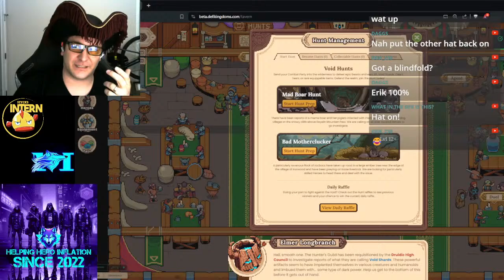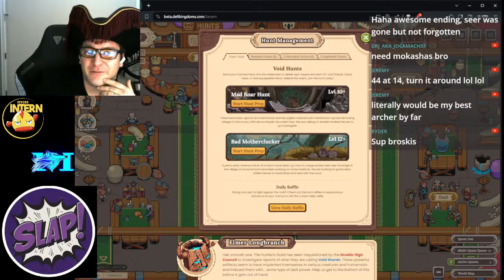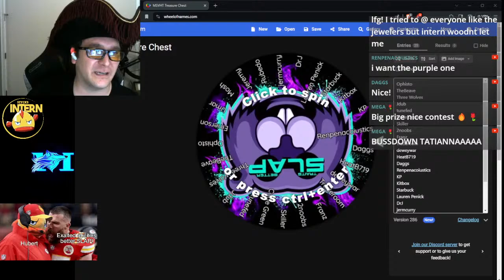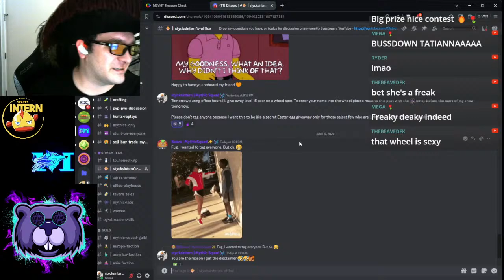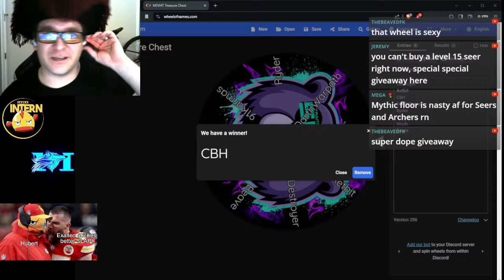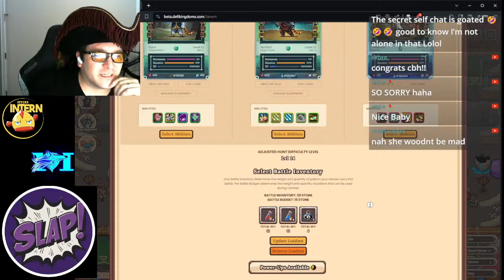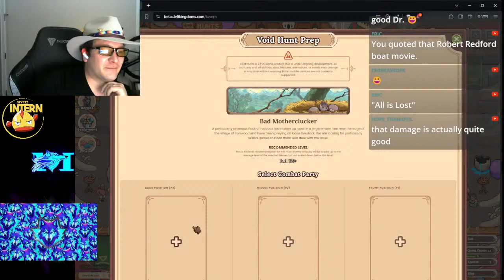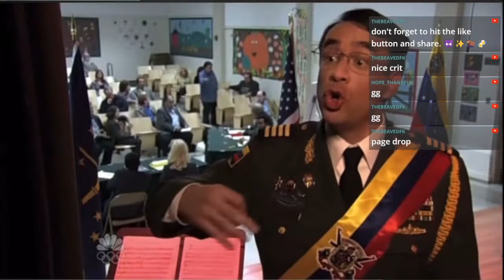The Oracle of DeFi Kingdoms- office hours 4/17/2024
Join me as I hopefully get to play the Seer that I am anticipating will come out tomorrow!  If not, I'll just play my usuals and chat about the Seer codex.  What did Wowee and Matty get wrong?!  FIND OUT HERE!

Another episode of office hours where I play DeFi Kingdoms and give updates on community happenings! This includes updates to the Metis system (hellllooooo Eigenlayer) and the Avalanche system (hellllooooo community cult coins).  Let's bridge the knowledge gap and front run opportunities like its going out of style.

Let's talk web3 gaming, crypto gaming, onchain gaming, crypto valleys, blast, base, arbitrum, optimism, avalanche, metis, klaytn, dfk, dfkchain, defikingdoms, crypto, SEO stuff, blockchain, esports, tournaments, waifu, hentai, and so much more!